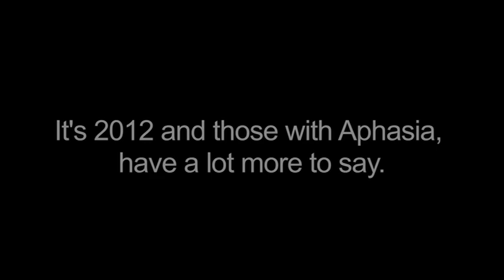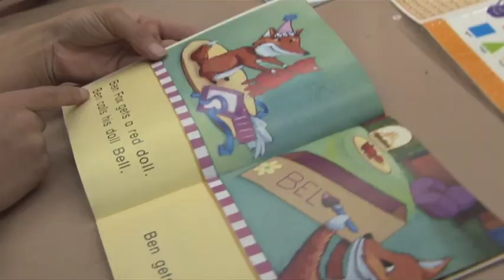after | words 2012 Trailer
after | words beautifully illuminates the struggle faced by persons with aphasia, along with their community of family, friends, caretakers, medical, healing community, and the brilliant spirit which emerges to overcome and enhance their lives after | words.

The mission of the after | words project is to use the film after | words to go beyond aphasia awareness, from a medical or therapeutic stance, in order to give a face and a voice to those touched by this condition. Our goal is to increase understanding, from child to elder, that aphasia is a disorder of language, not of intelligence or personality.

For more information about the film and the Project, go